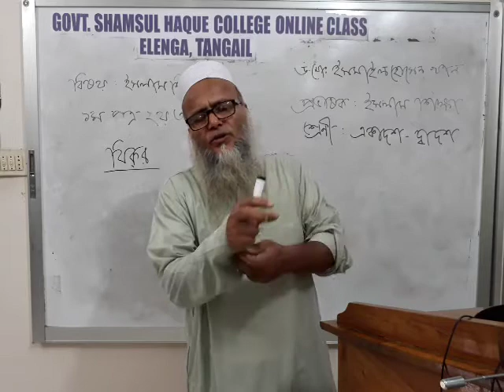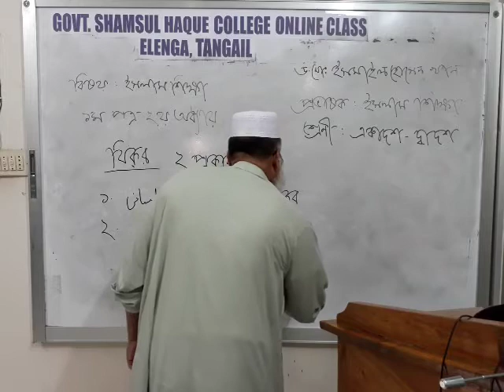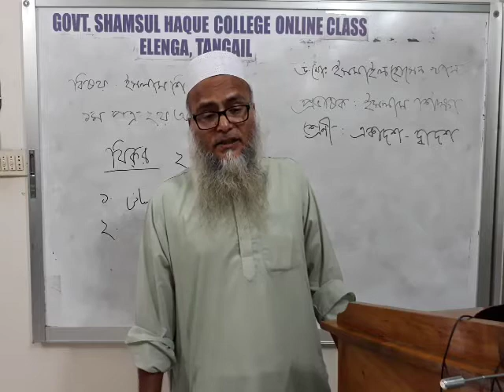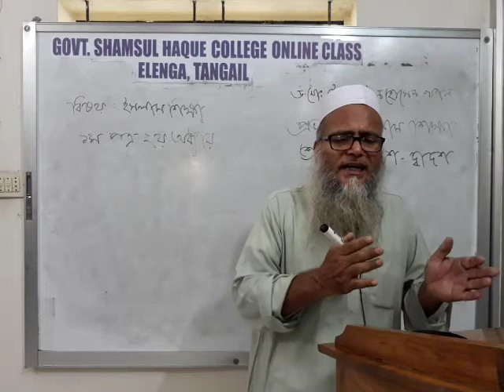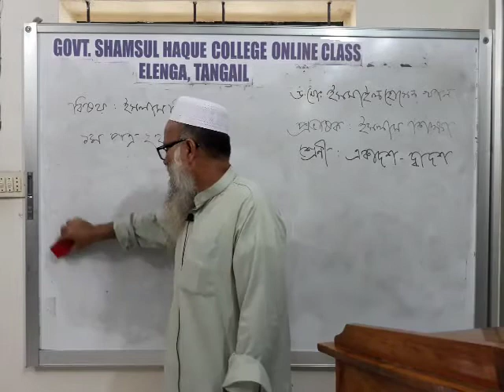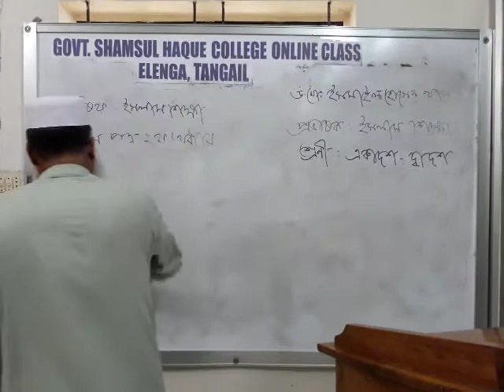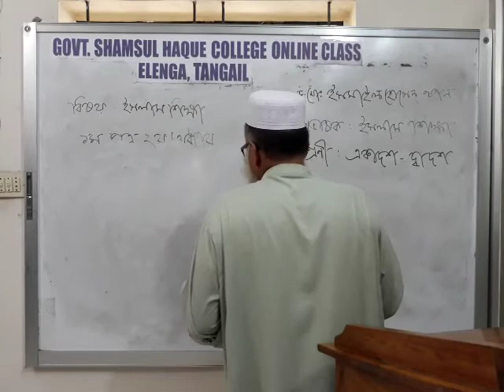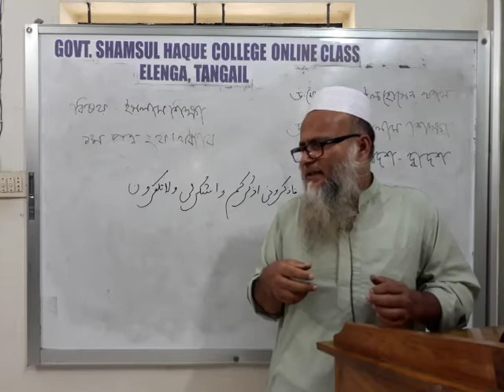ইসলাম শিক্ষা | লেকচার ০১ | একাদশ ও দ্বাদশ শ্রেনী | প্রভাষক ইসমাইল হোসেন খান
ইসলাম শিক্ষা
শ্রেণী: একাদশ ও দ্বাদশ
বিষয়: ইসলাম শিক্ষা ১ম পত্র
অধ্যায়: 02
লেকচার: ০১
প্রভাষক: ইসমাইল হোসেন খান
তারিখ: ১২ জুলাই ২০২০